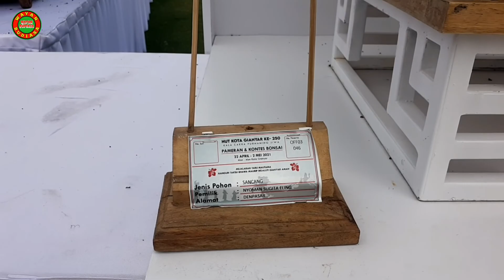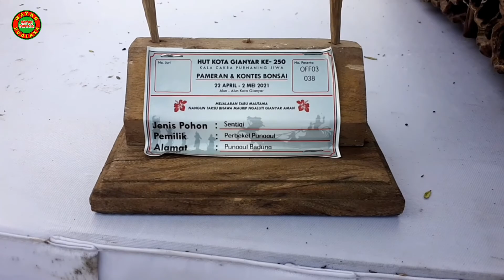Pameran Bonsai Gianyar 2021 || Wayan budiasa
Pameran bonsai gianyar 2021